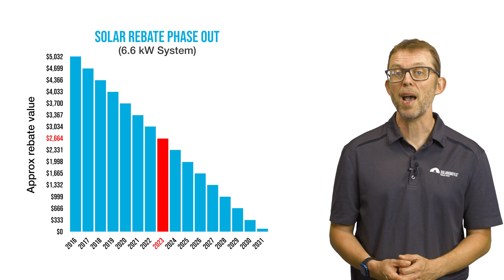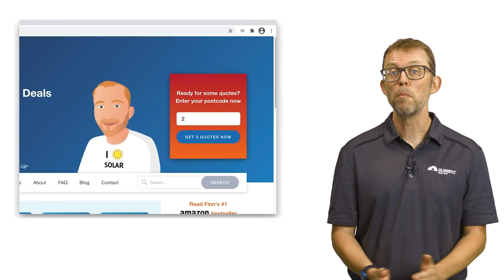Guide To The Australian Solar Rebate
Updated for 2023! What you need to know about the still very generous Australian solar rebate in 2023, which can save you thousands of dollars on the up-front cost of installing solar panels for your home or business.

Is the rebate ending? How much is it worth? And how do you claim it? SolarQuotes founder Finn Peacock answers these questions and more.

And to get quotes from solar installers Finn has personally pre-vetted and trusts